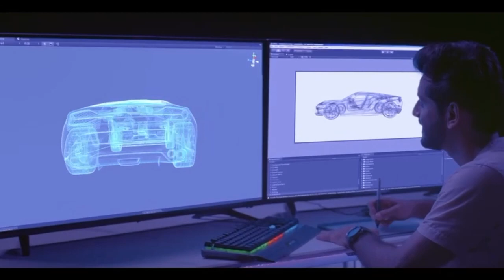MP श्रद्धालुओं से भरी बस हादसे का शिकार 41 यात्री घायल इतने की मौत